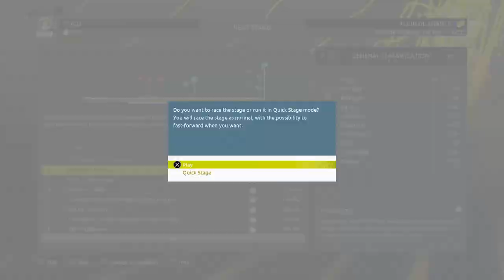Tour de France 2022 PS4 Stage 2 Ineos (Thomas, Bernal, Carapaz, Yates, Porte, Martinez)